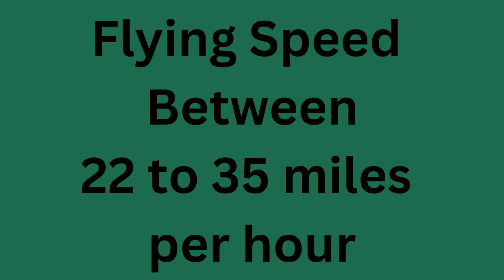Dragonflies: The Real Dragons of the Insect World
Discover the incredible world of dragonflies! From their ancient origins to their amazing flying skills and vital role in the ecosystem, dragonflies are truly fascinating creatures. Learn about their lifecycle, hunting techniques, and stunning diversity in this short but captivating video. Join us as we dive into the world of these beautiful aerial acrobats!